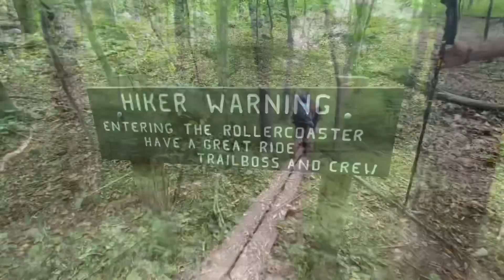Week 11 | Appalachian Trail Thru Hike 2023 NOBO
In this video, I share the struggles, lessons, and joys from my eleventh week on the Appalachian Trail.

As always, thank you for your continued support!